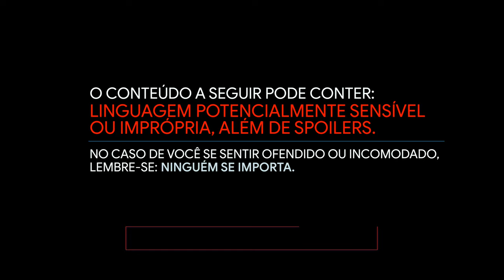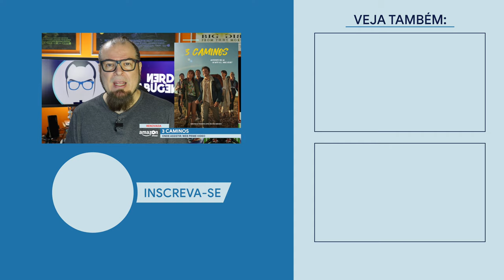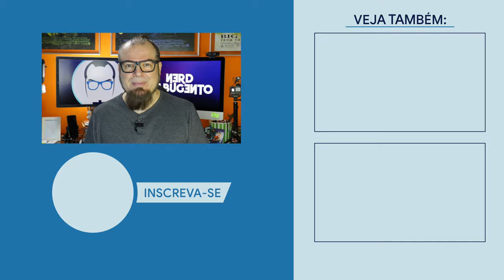3 CAMINOS // NOVA SÉRIE / Nerd Rabugento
3 CAMINOS é a nova série da AMAZON PRIME VIDEO sobre pessoas que percorrem o Caminho de Santiago de Compostela, na Espanha. Será que vale a pena assistir a 3 CAMINOS?